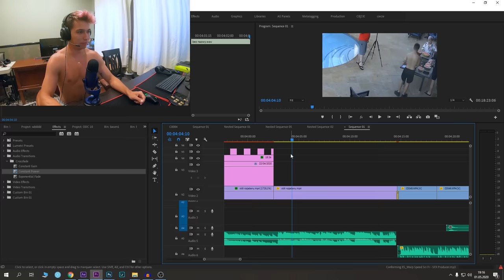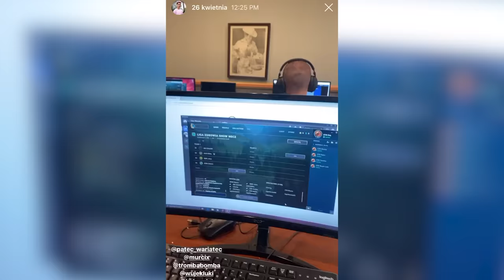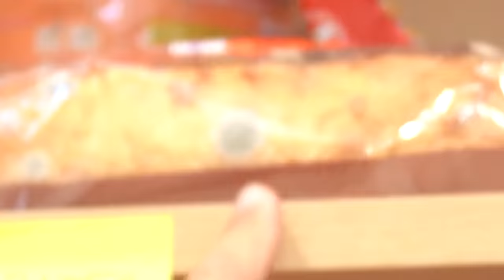NAJGŁUPSZY wyścig w życiu